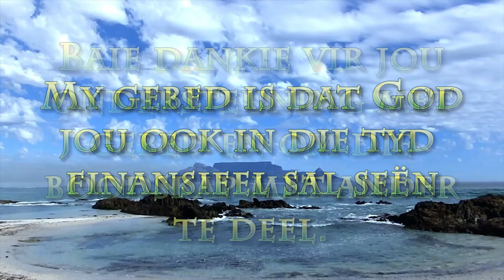Wat maak saak in 2021?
Pastoor Leon se booskap van 17 Januarie 2021. Skrifgedeelte: Matt 5:13-16